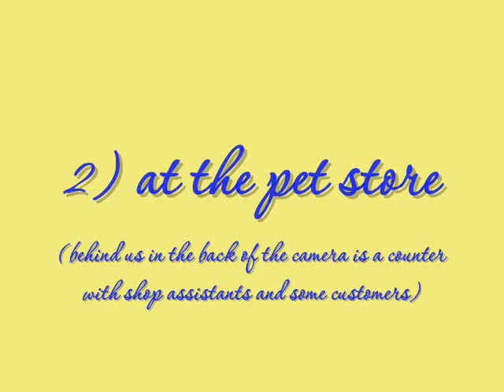Puppy School Silvia Trkman Lesson 3 Part 2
Border Collie Puppy Malaika (5 months) and Melinda (14 years)
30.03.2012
Task
"doing tricks in new, distracting environment"